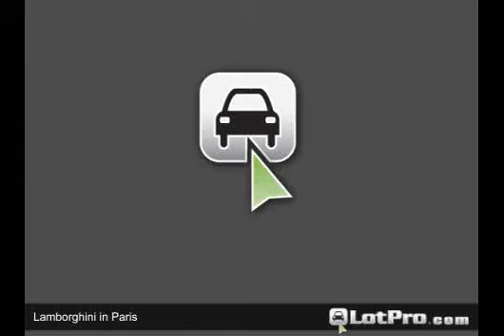New Lamborghini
In anticipation of the Paris Motor Show, Lamborghini gives us a new world and a new Lamborghini.